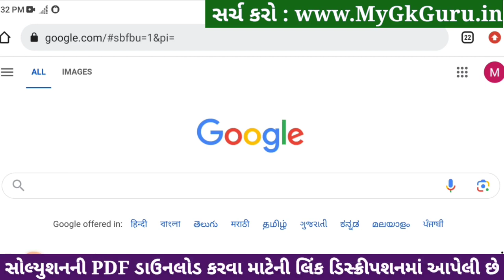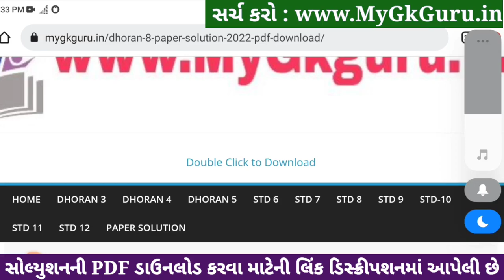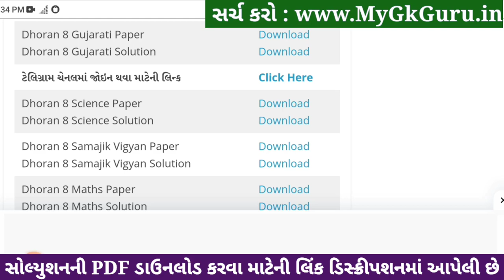std 8 gujarati ekam kasoti 20/1/2024, std 8 ekam kasoti gujarati, ekam kasoti std 8 gujarati 20/1/24